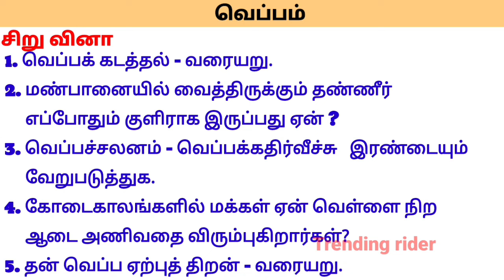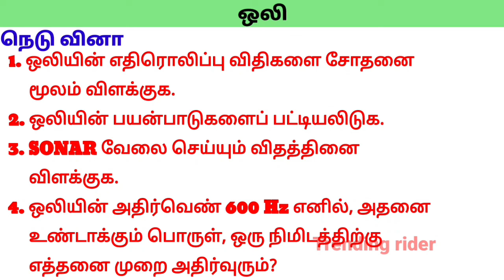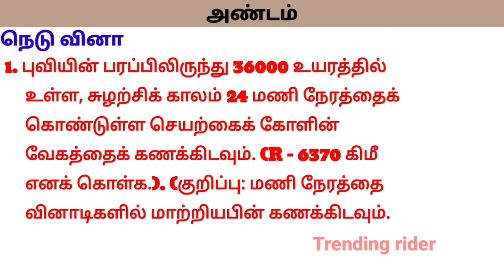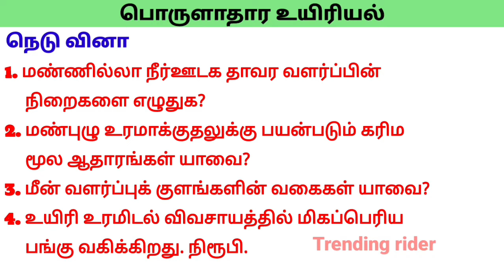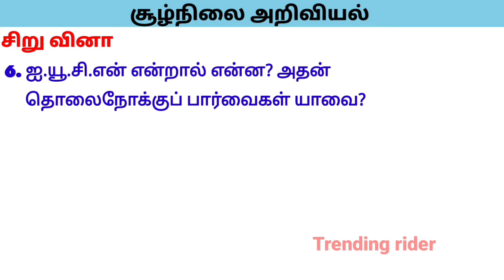9th Standard SCIENCE Important Questions Tamil Medium THIRD MID TERM Test February 2023 அறிவியல்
9th Standard SCIENCE  Important Questions Tamil Medium THIRD MID TERM Test February 2023 அறிவியல்